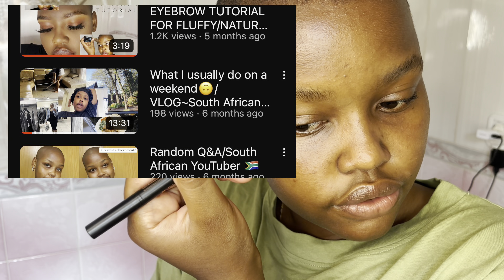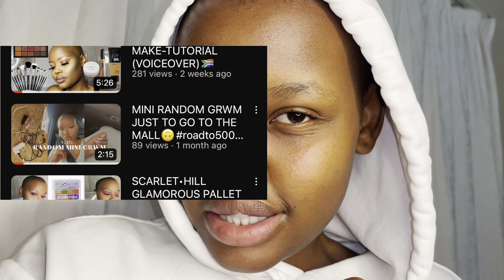GRWM just to SLAYY indoors😌///South African Youtuber 🇿🇦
I hope you enjoyed watching my GET READY WITH ME, i know im not the best when it comes to GRWM’s and Vlogs but im trying🥺

Products used💄:
Primer: Maybelline new BABY SKIN
Brushes: Dischem (Cala)
Setting spray: Scarlet hill
Eyeshadow pallet: Revolution and L.A girl nudes pallet
Concealer: L.A girl pro concealers (shade cool tan,warm honey and beautiful bronze)
Foundation: Maybelline (shade 334 Warm ginger and 352 Truffle)
Powder:Yardley setting power
And L.A girl pro powder
Lashes: Scarlet hill finessed
Highlighter:L.A girl Strobe lite
Mascara: Essence I❤️EXTREME

Stay blessed❣️